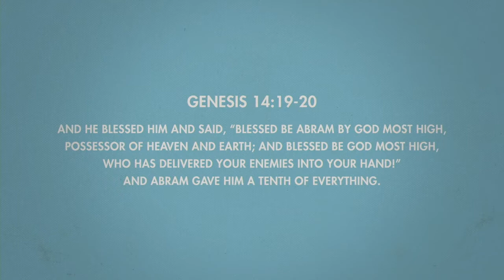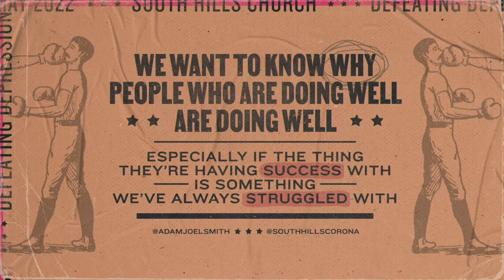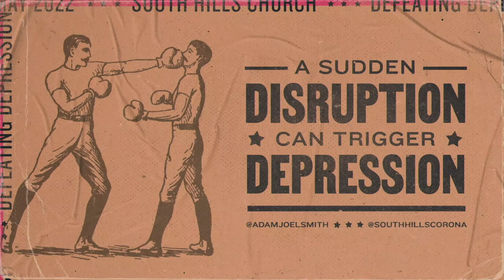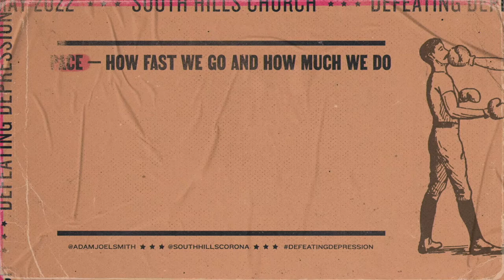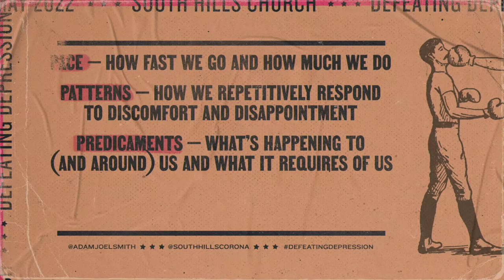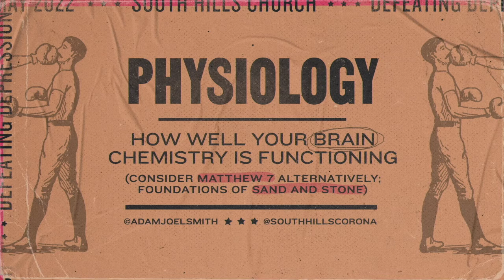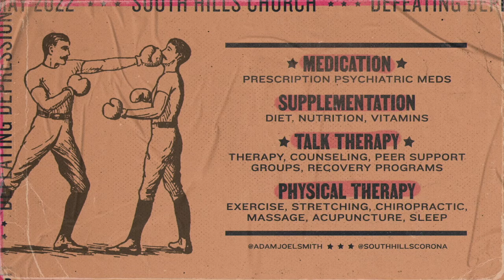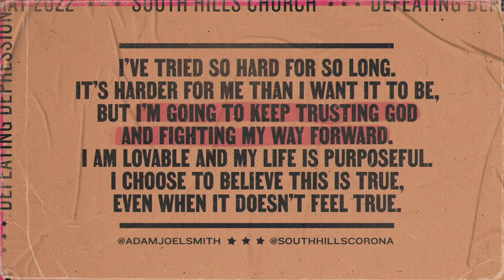Week 4: (2022 05 22) "WHAT ARE THE PEOPLE GETTING BETTER DOING?"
Some people who suffer from severe depression do find their way back. How?  What sort of holistic approach are they taking to tunnel out of the darkness?  Is it the same for everyone?  What are the commonalities?  If someone wanted to get better, where would they start?